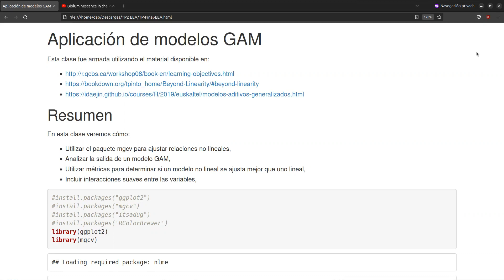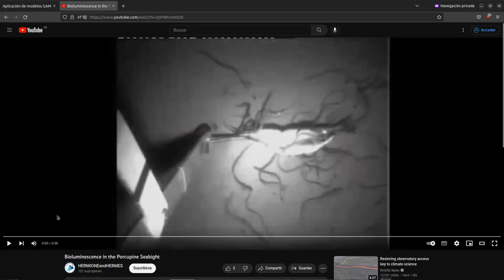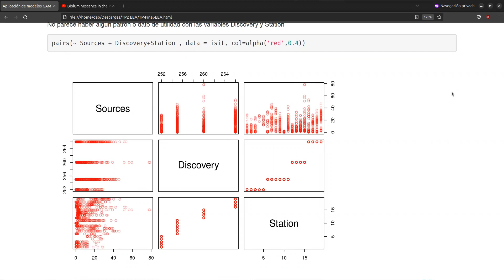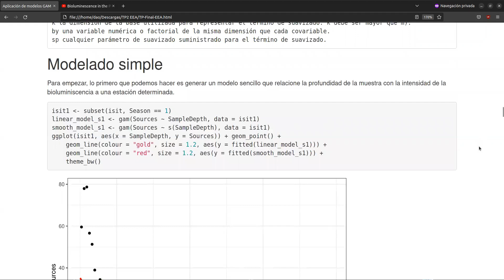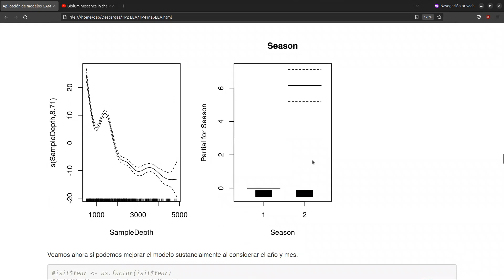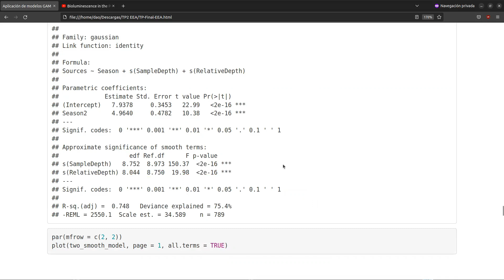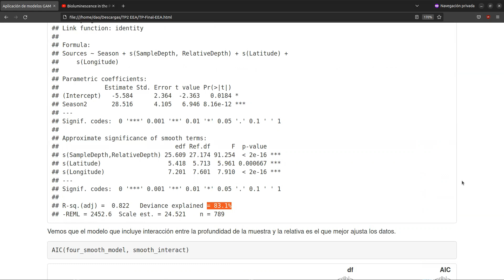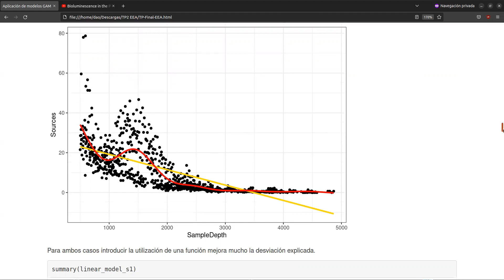Video 5: Aplicación a Datos de Bioluminiscencia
Modelos Aditivos Generalizados (GAM) con Aplicaciones en R, por Florencia Boemo y Diego Onna.